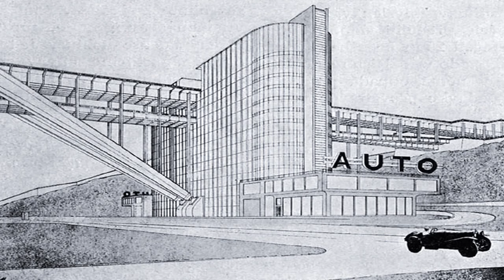Stavba a rekonstrukce Nuselského mostu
Dokument TSK Praha a.s. k rekonstrukci Nuselského mostu v letech 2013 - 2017.

TSK Praha a.s. děkuje za poskytnutí fotografií:
Archivu dopravního podniku hl.m. Prahy
Fotobance ČTK
NTM - Muzeu architektury a stavitelství
Ústavu rozvoje města / Institutu plánování a rozvoje hl.m.Prahy
Archivu hlavního města Prahy

Zdrojem fotografií byly internetové stránky a , a následně i kniha „Nuselský most - historie, stavba, architektura“, ČKAIT, 2014.